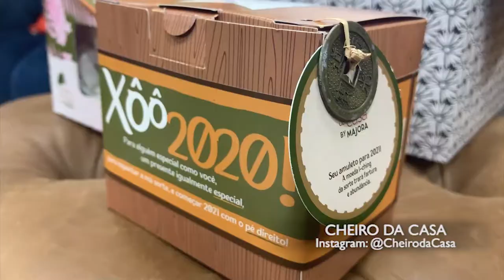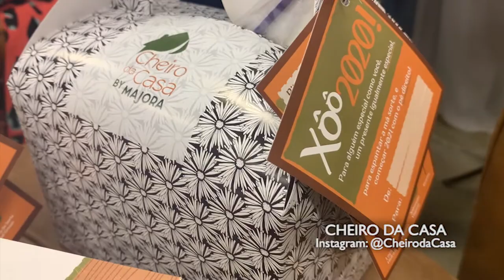CHEIRO DA CASA 20/12/20